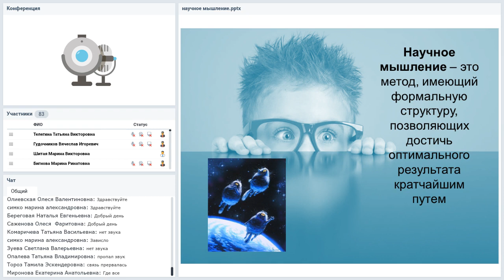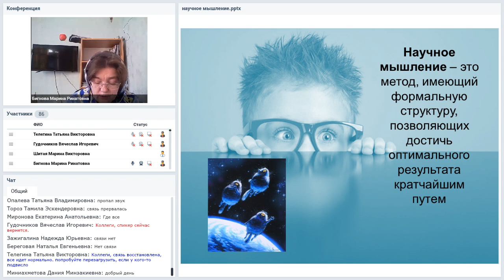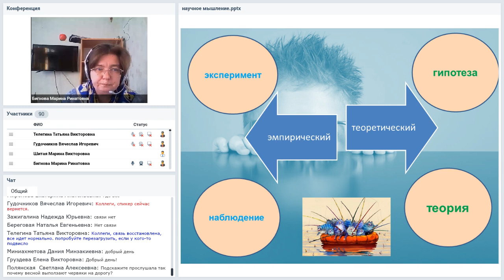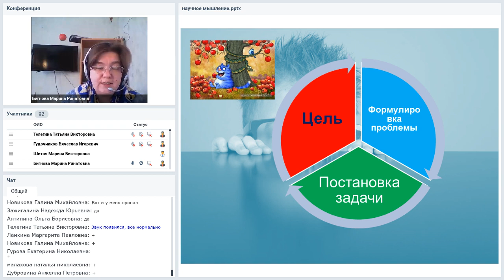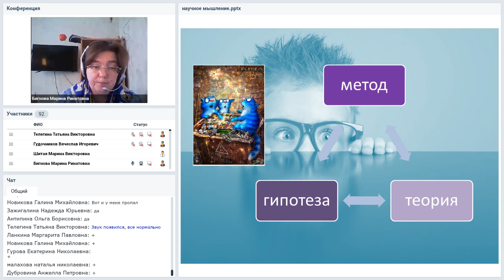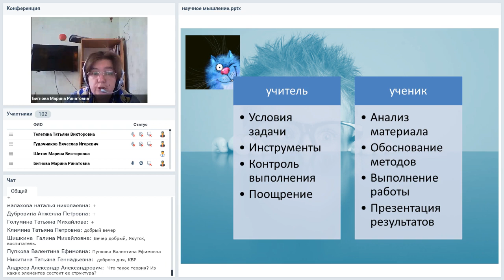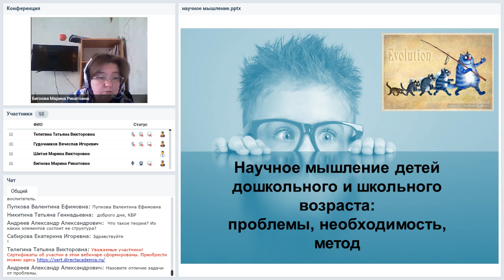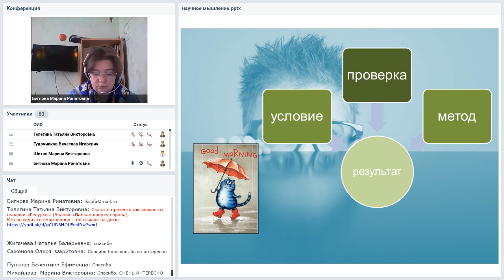Научное мышление детей дошкольного и школьного возраста проблемы, необходимость, метод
Вебинар
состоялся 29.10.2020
Ведущая вебинара:
Марина Бигнова, к. филос. н., заместитель директора по научно-методической работе в МБОУ «Лицей № 106 «Содружество» г. Уфа

Что такое наука в школе и детском саду, зачем нужно развивать научное мышление, какова его структура и какие методики позволяют это сделать